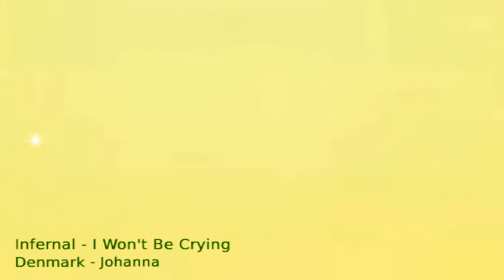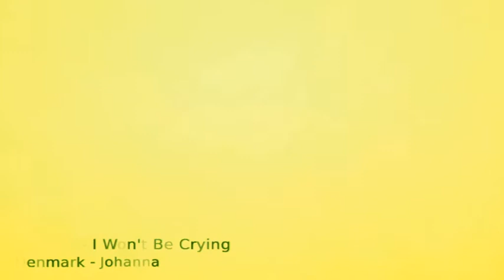MelodyVision 16 - DENMARK - Infernal - "I won't be crying"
Infernal - "I won't be crying"